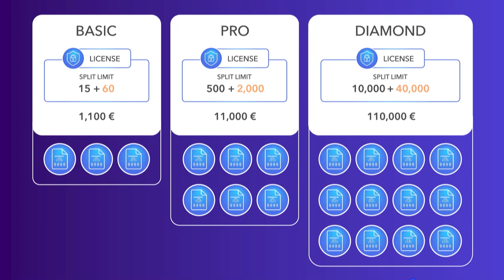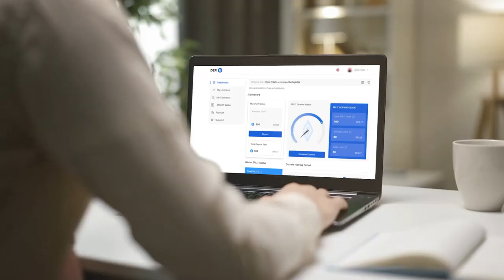🔥 Legendary Promo: পাগলাটে সুবিধাসহ SPLIT-লাইসেন্সগুলো। 🔥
আল্টিমা ULTIMA একটি অনন্য ও ইউনিক কিংবদন্তি প্রচারের প্রোমো Legendary Promo উপস্থাপন করছে!
এটির সাহায্যে, আপনি ক্রিপ্টোকারেন্সি বাজারের মার্কেটপ্লেসের মধ্যে অফুরন্ত লাভের বা মুনাফার প্রফিটের করার সুযোগগুলিকে খুঁজে পাবেন।
Legendary Promo কিংবদন্তি প্রচারের প্রোমো হলো আপনার সবচেয়ে অনুকূল শর্তে বাজারের মার্কেটপ্লেসের মধ্যে সবচেয়ে উন্নত পণ্যের মূল্যায়ন করার সুযোগটা!

আপনি এই ভিডিওতে বিস্তারিতভাবে বিবরণ পাবেন।

আপনি যদি আল্টিমা ULTIMA সম্পর্কে আরোও বিস্তারিত তথ্য জানতে চান, তাহলে সামাজিক বা স্যোশাল নেটওয়ার্কগুলিতে আমাদেরকে অনুসরণ করুন: